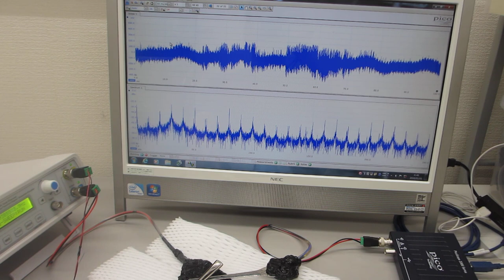超音波の非線形振動現象をコントロールする技術（超音波システム研究所）